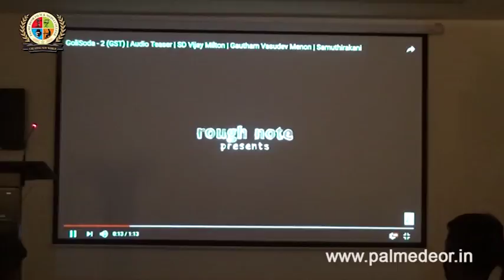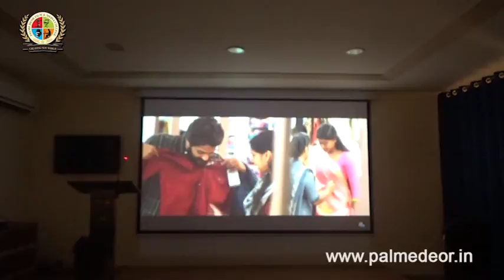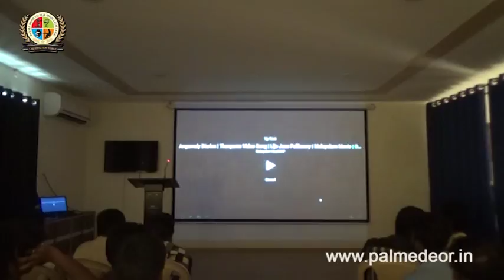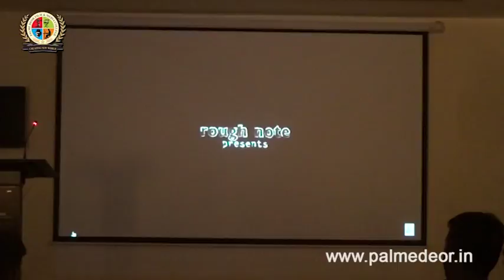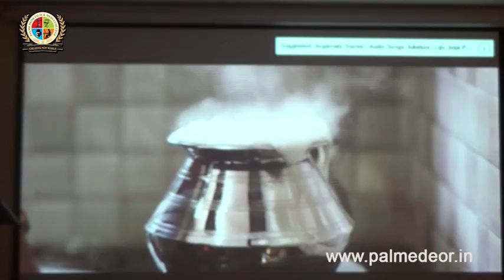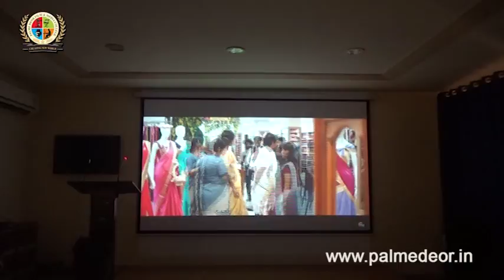PALMEDEOR FILM & MEDIA COLLEGE-DAILY ACTIVITIES: ACTING SESSION (12SEP2017-PART-2)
PALMEDEOR FILM & MEDIA COLLEGE CHENNAI & THANJAVUR